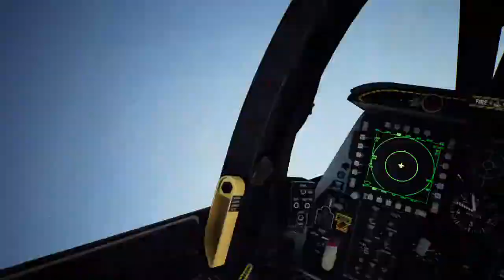Surviving the Storm: How the A-10 Thunderbolt II Thrives Under Fire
Ace Combat 7: Skies Unknown

🟢ABOUT Ace Combat 7: Skies Unknown🟢

⚪Ace Combat 7: Skies Unknown is an arcade-style combat flight simulation video game developed and published by Bandai Namco Entertainment for the PlayStation 4 and Xbox One. The first new entry in the Ace Combat series since 2014's Ace Combat Infinity, it was released on consoles in January 2019, and for Windows the following month.

🔴This Video has been produced, edited and created by Nicolas Gudino.
Music Producer / Digital Content Creator / Gaming 👨‍💻